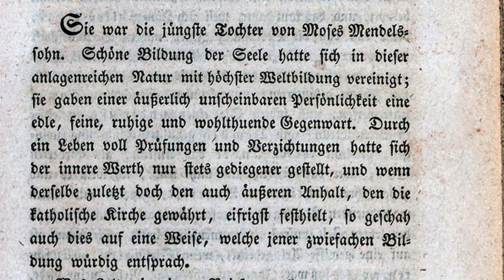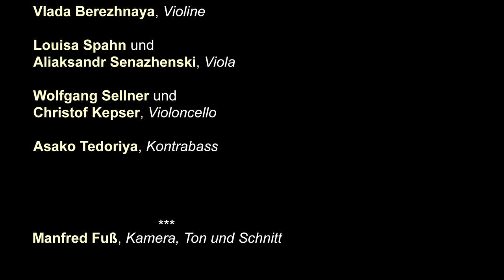RAHEL VARNHAGEN – DIE SALONIÉRE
Ausstellungs-Visite (II) in der Mendelssohn-Remise mit Dorothee Nolte